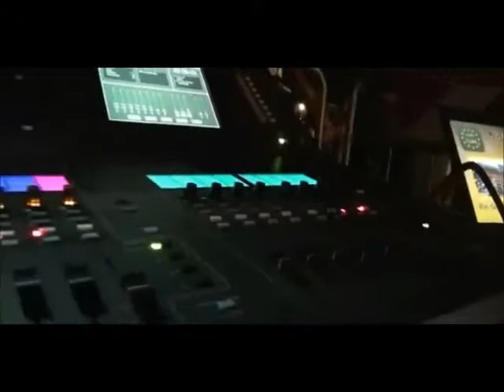Giuseppe Panarelli interpreta " Tutti qui " di Claudio Baglioni Live